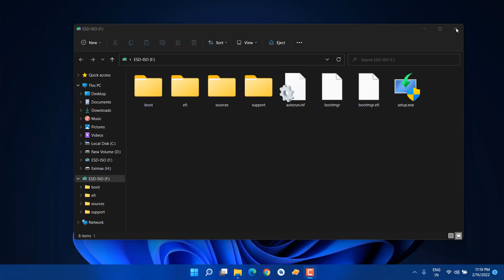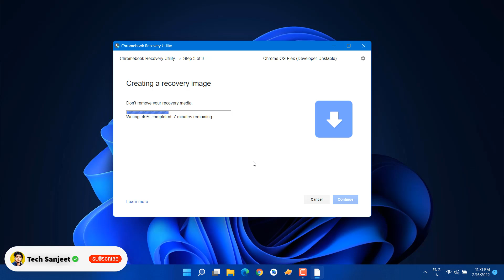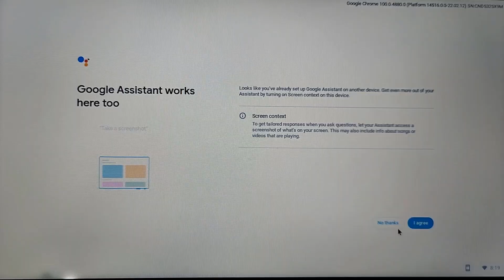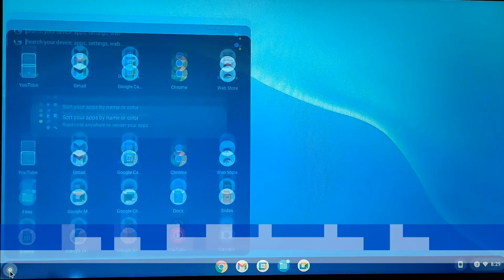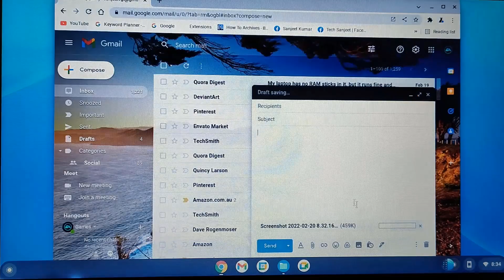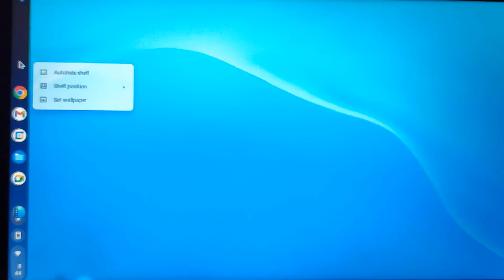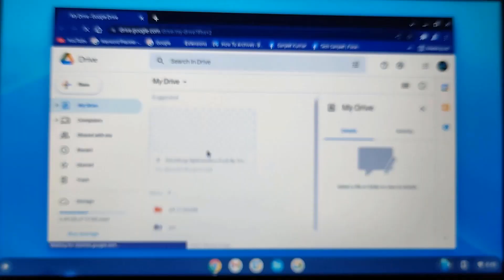Chrome OS Flex Install on USB Pendrive Drive | Dual Boot | Play Store | 2025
Install Chrome OS Flex on USB Drive | Dual Boot | Play Store | 2025
ChromeOS Flex: A Lifeline for Old Windows Laptops!

chrome os flex play store
○ chrome os flex
○ how to install chrome os flex
○ chrome os flex review
○ chrome os flex install
○ chrome os flex download
○ chrome os flex android apps
○ how to install chrome os flex on laptop
○ how to install chrome os flex on pc
○ how to install chrome os flex in pendrive
○ chrome os flex download iso
○ google chrome os flex
○ chrome os flex requirements
○ install chrome os flex
○ install chrome os on pc
○ install chrome os on old laptop

0:00 Demo
0:18 Make Chrome os flex Bootable USB
1:51 Boot From USB
1:58 Install Chrome OS Flex on Pendrive
2:58 Running Chrome OS Flex Live From USB
3:06 Full Preview Of Chrome OS

My PC Configuration Parts :
1). My PC Motherboard
2). CPU cooler liquid l240
3). My CPU
4). 32Gb RAM (4x8)
5). Gaming Cabinet
6). power supply 750w
7). 1tb hard disk for pc
8). 512GB nvme m.2 SSD
9). MSI RTX 3060ti Graphics Card
10). Best 32Gb pendrive